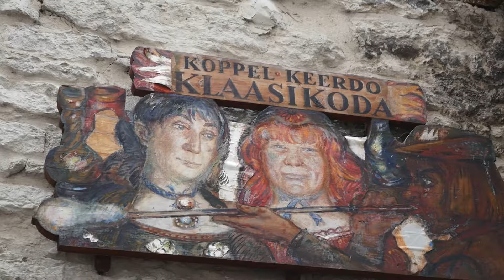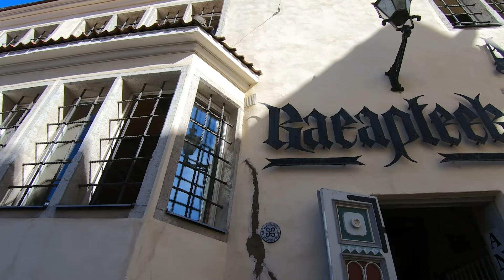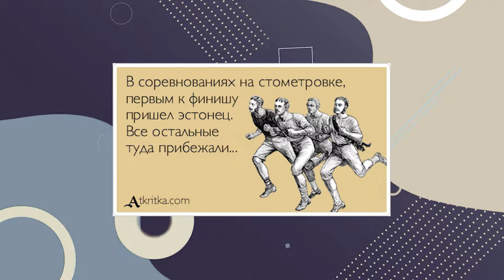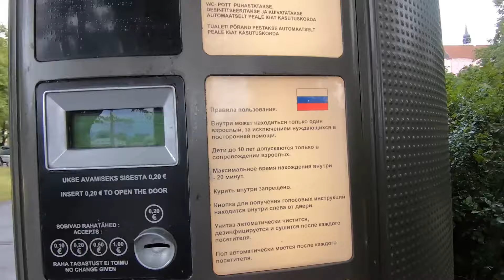Таллин за два дня куда пойти что посмотреть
Таллин является одним из самых хорошо сохранившихся средневековых городов Европы и Прибалтики, который находится на берегу Финского залива. Основанный около восьмисот лет назад.

Интересный факт. Эстонцы пишут название города с двумя л и н, а на территории России официально установлено написание с одной Н.
Если время вашего путешествия ограничено, отправляйтесь в Старый Город  - это огромный музей под открытым небом. Здесь сосредоточено невероятное количество древних зданий.

В Таллине был приготовлен первый марципан. Аптека, в которой был изготовлен первый марципан, действует до сих пор и находится в центре старого города. Это самая старая ныне действующая аптека в Европе. В пробирках и бутылках находятся разные коренья, травку-муравки, обоженные ежи, змеи, летучие мыши.

Интересный факт, церковь святого оЛафа в 16 веке была самым высоким зданием во всем мире и достигала 159 метров, но молнии сделали своё черное и башня уменьшилась до 123 метров, Кстати, в центре города запрещено строить здания выше этой церкви.

Порадовать своих близких можно сувениром, лавок по продаже бокалов, разных вкусняшек и поделок множество, выбирайте на свой вкус и цвет. А если не смогли определиться, отправьте открытку, она обязательно дойдет до адресата.
Рестораны, славятся изысками блюд и божественным пивом. Обед на двоих в таком мест выйдет около 50 евро.

Эстония является ведущей в Европе страной по кибер-безопасности. Здесь же была разработана Программа для интернет общения Skype.  Не знаю зачем вам эта информация, но это факт. Не благодарите.